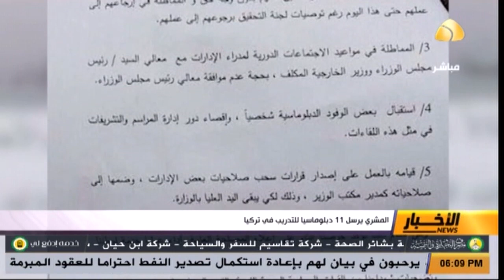المشري يرسل 11 دبلوماسيا للتدريب في تركيا